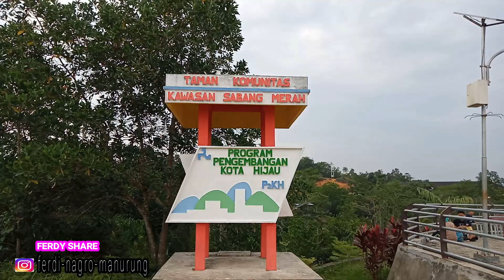TAMAN SABANG MERAH DI BUMI DARANANTE-SANGGAU KAPUAS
Semoga dapat menambah informasi bagi teman-teman semua

ada hiburan di akhir video, tonton sampai habis ya
selamat menonton